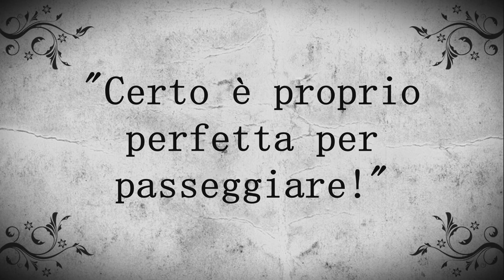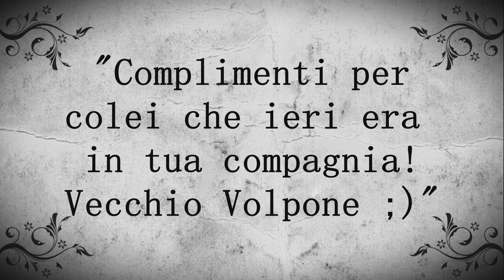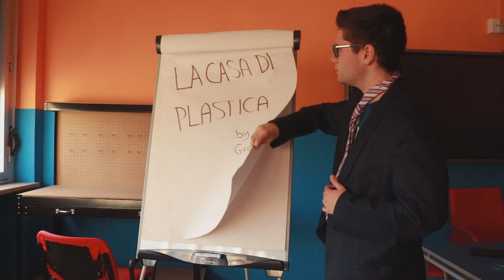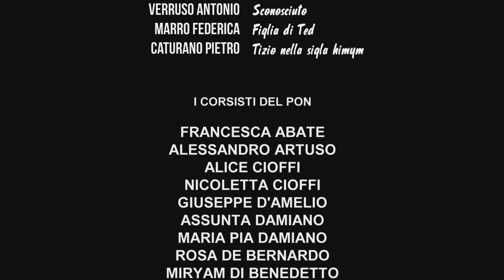LOU BAGET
Video realizzato dai corsisti del modulo VideoM@ker, del Progetto PON 10.2.2A-FSEPON-CA-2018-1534 “Sui binari della conoscenza”.